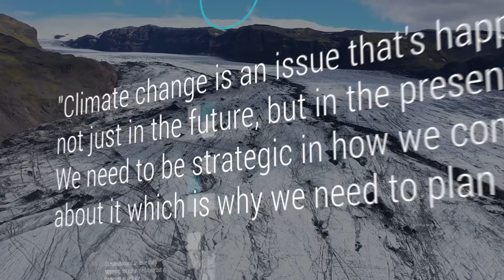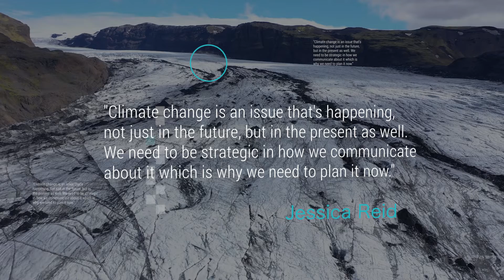Jessica Reid Planet Now